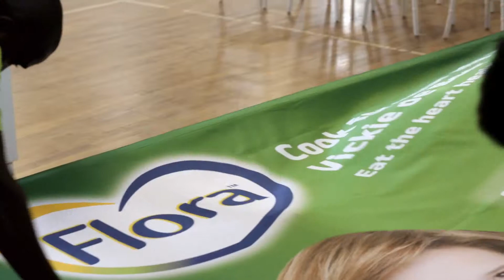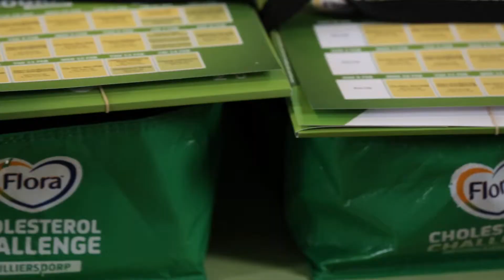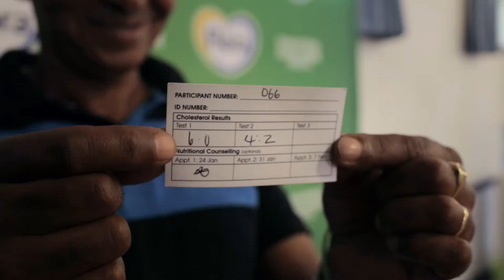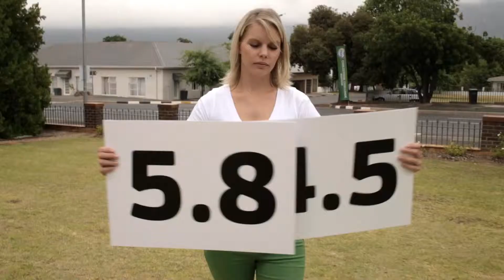Flora Tears Video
Director: Zoe Arthur
Production Company: Mann Made Media